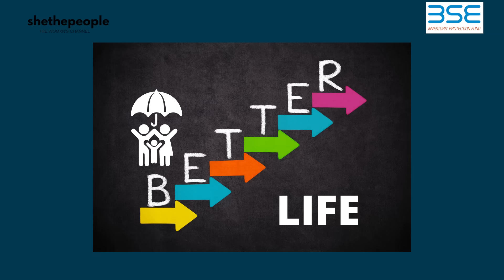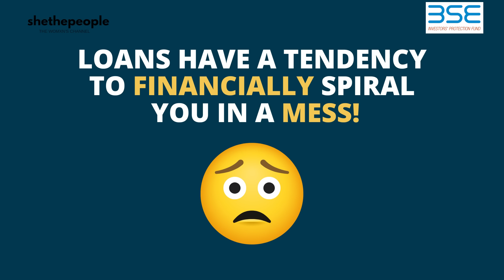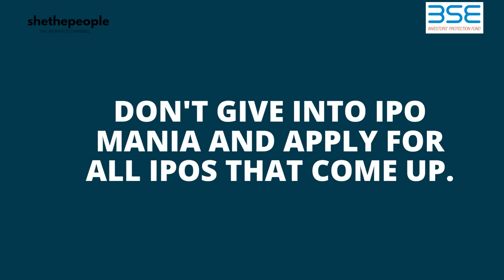क्या loans बुरी चीज़ हैं?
Almost all families and individuals, at some stage or another, take loans and it’s very important to know a few basics about how borrowing actually works and what one should keep in mind before opting for a loan.
So let’s get down to the basics of borrowing to get a better idea of what are loans and whether they are actually good for us.